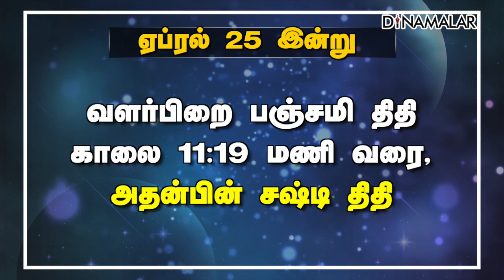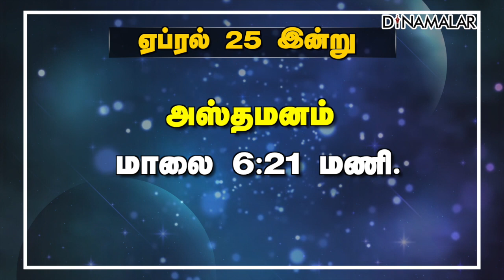இன்றைய ராசிபலன் | 25-April-2023 | Horoscope Today | Dinamalar